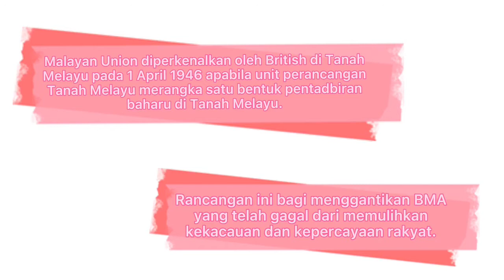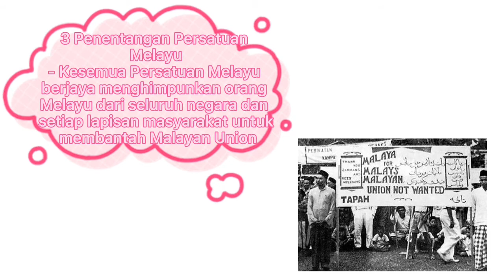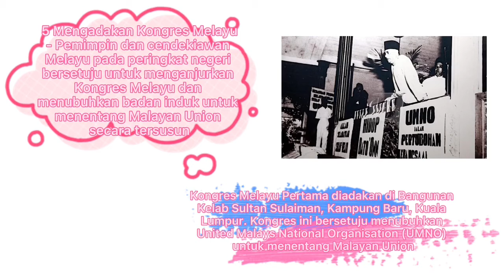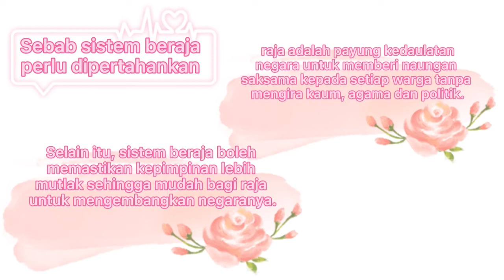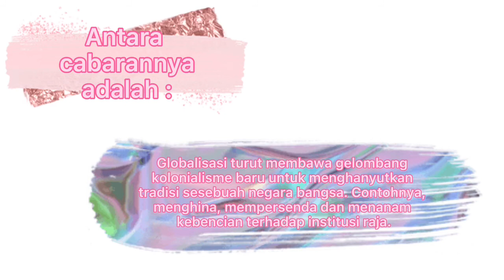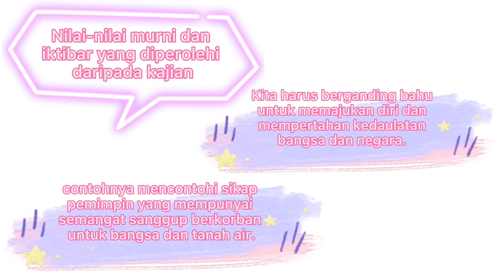Kajian Kes Sejarah KSSM Ting 4 | Gagasan Malayan Union | 4 Theta 2021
Nama: Fatin Fahmidah
Tajuk: Gagasan Malayan Union
Sekolah: SMK USJ 23